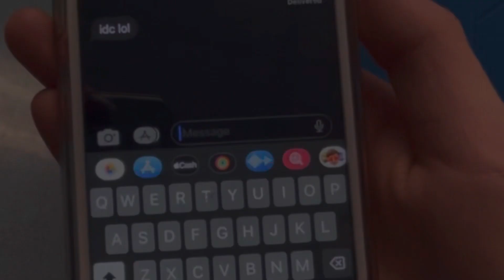Anti Bullying PSA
Have you ever considered bullying someone else? Here's a thought, DON'T! Why you may ask? Watch this video, for you may find the answer you seek.

‼️FAKE SITUATION‼️

Horror Race - Anselm Kreuzer

Sad Romance (Sad Violin) - Ji Pyeong Kwon

Can You Feel My Heart - Bring Me The Horizon